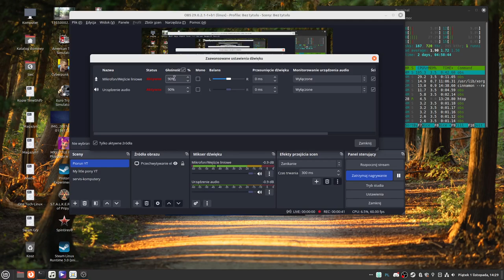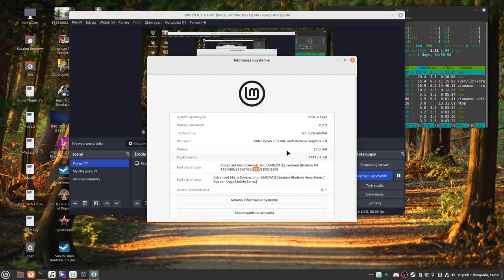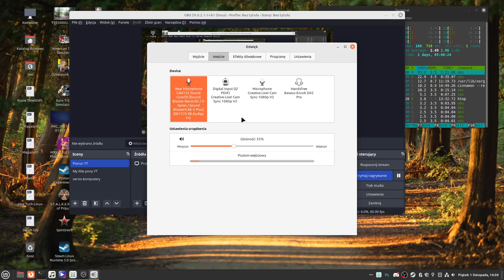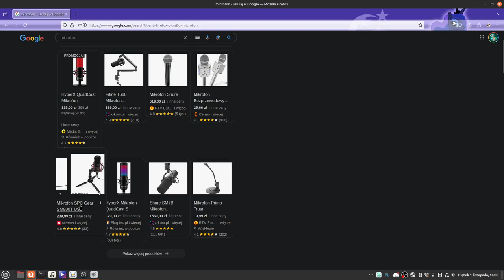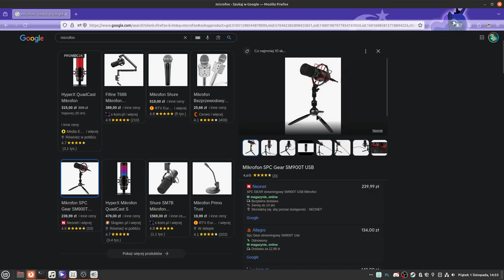Ustawienia mikrofonu w systemie linux mint lmde6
Pokazuje w tym poradniku jak dostosować ustawienia mikrofonu na potrzeby nagrywania OBS Studio